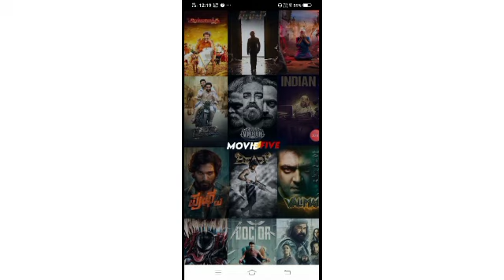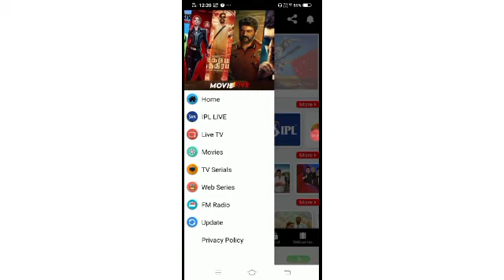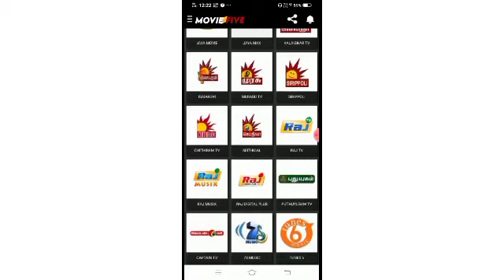how to see bigg boss 5 live in tamil